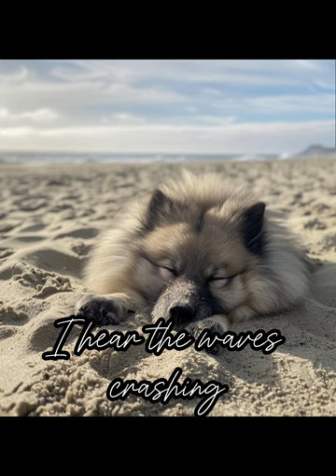Keeshond puppy in the sand song